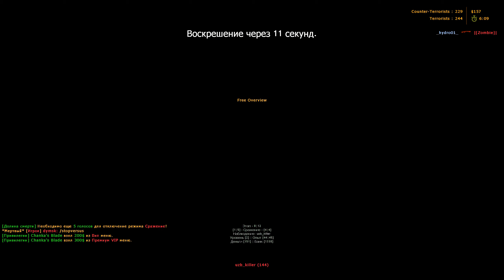CS1.6 Zombie Riot gameplay. zr_hive (mission). 2024-02-11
game: Counter-strike 1.6
mod: Zombie Riot
map: zr_hive
game mode: mission
server:  Death Valley [Zombie Riot] | Next21.ru
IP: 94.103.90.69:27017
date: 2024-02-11